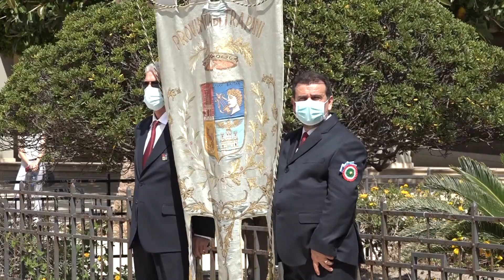SERVIZIO 2 GIUGNO A TRAPANI